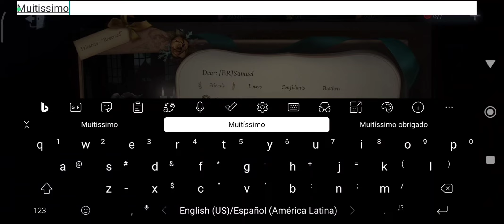Identity V | precisa aprender a olhar pra trás - Priestess Gameplay (ft. Koala & Zillp)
💣Meu pocket: POCO F3 de 256/8Gb